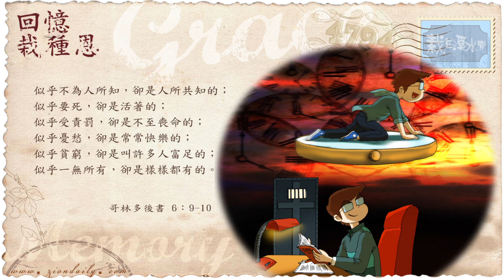錫安教會靈修系列：栽在溪水旁 151120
哥林多後書 六章九至十節：
「似乎不為人所知，卻是人所共知的；似乎要死，卻是活著的；似乎受責罰，卻是不至喪命的；似乎憂愁，卻是常常快樂的；似乎貧窮，卻是叫許多人富足的；似乎一無所有，卻是樣樣都有的。」